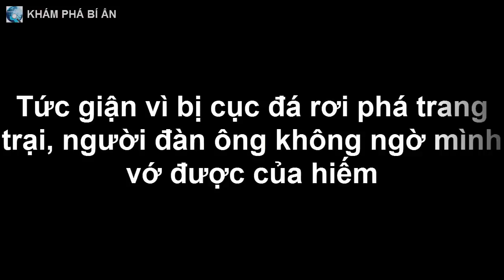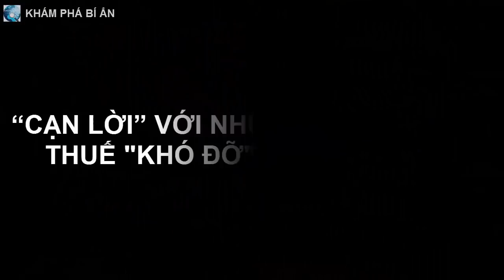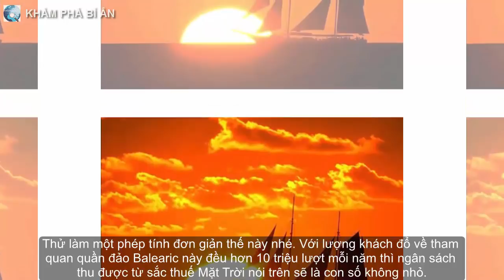Tức giận vì bị cục đá rơi phá trang trại, người đàn ông không ngờ mình vớ được của hiếm